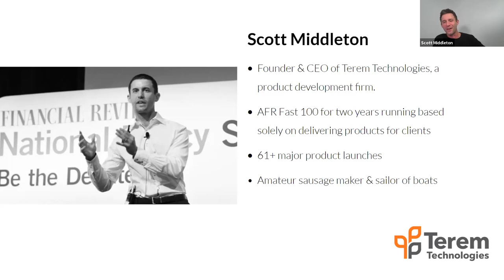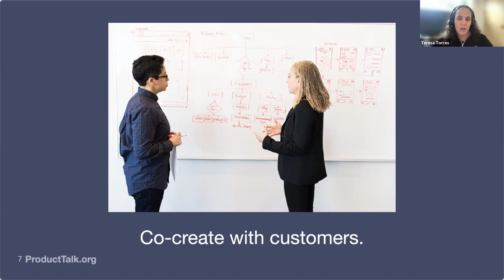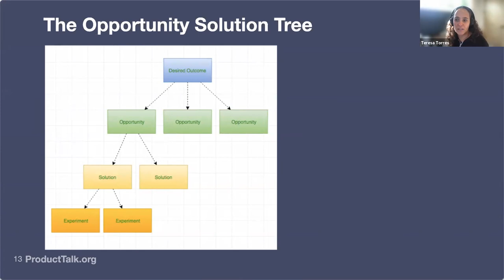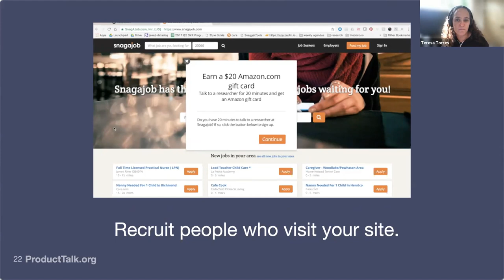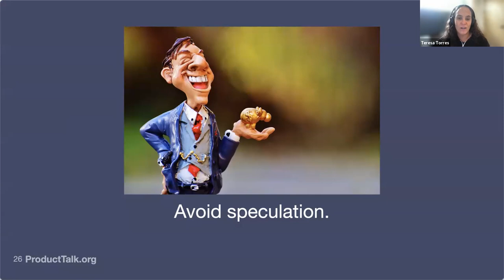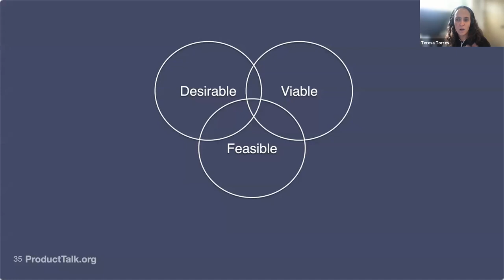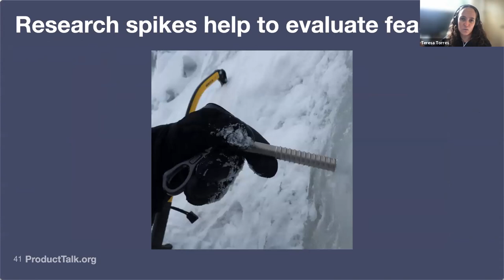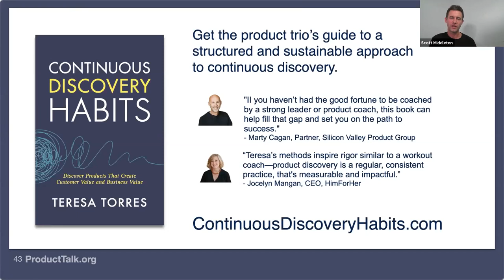The What & Why of Continuous Discovery with Teresa Torres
Most product teams are starting to adopt discovery best practices (e.g. interviewing customers, usability testing, experimenting). However, many of us are still stuck in a project world. We do research to kick off a project, we usability test right before we hand off to engineers, and our primary means for experimenting is a/b testing. These methods are better than nothing, but the best product teams are shifting from a project mindset to a continuous mindset.

In this talk with Teresa Torres, we explore the key differences between project-based discovery and continuous discovery and give your team a clear benchmark to aspire to.